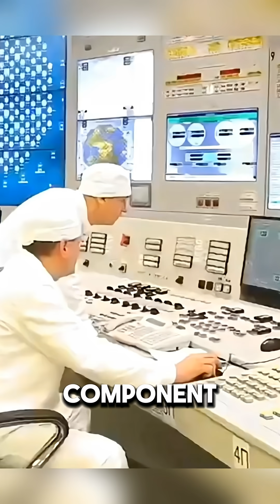This Liquid Precious Metal Can Corrode a MacBook